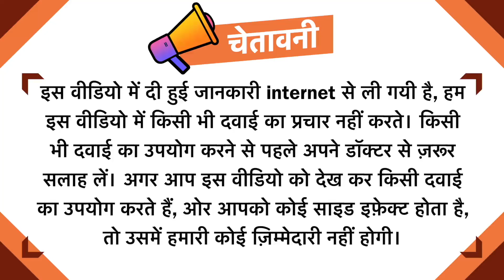Seacod Cod Liver Oil Capsules | पोषक तत्वों की कमी | Side Effects | Review in Hindi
Seacod Cod Liver Oil Capsules Uses in Hindi
Seacod Cod Liver Oil Capsules Use in Hindi
Seacod Cod Liver Oil Capsules Kis kaam aati hai
Seacod Cod Liver Oil Capsules Review
Seacod Cod Liver Oil Capsules Use
Seacod Cod Liver Oil Capsules Side Effects
Seacod Cod Liver Oil Capsules Dose